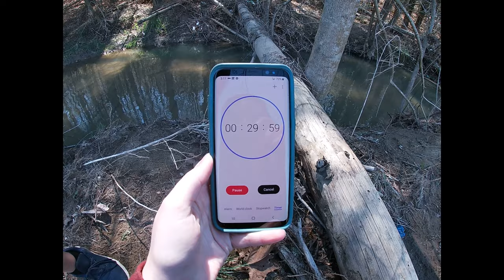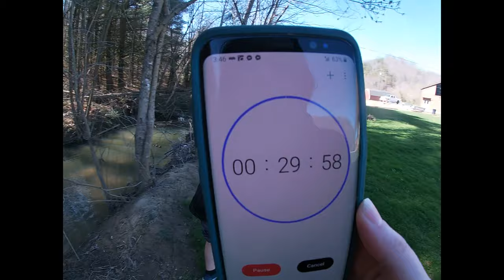The ULTIMATE Minnow Bait! pt.1 Dog Food vs. Bread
We are doing a series of which bait is the best for catching minnows. This time we are doing bread vs dog food.
leave suggestions for next time in the comments!